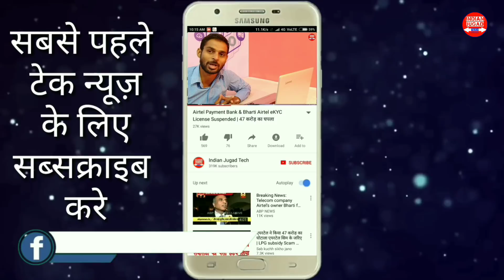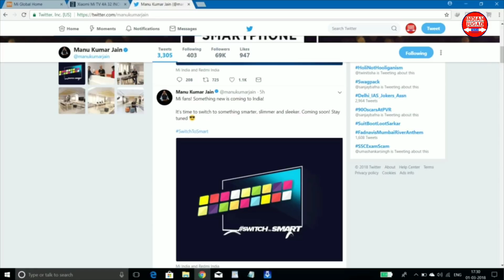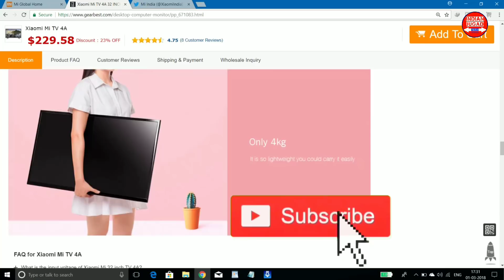Xiaomi Mi TV 4A Price,Specification & Launch Date in India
Xiaomi Mi TV 4A Launching in India Soon.
Xiaomi Mi TV 4 Price in India will be ₹12,999
Xiaomi Mi TV 4 series of TVs have "Patch Wall", a UI layer on top of the Android OS that's based on deep learning AI technology. It can show content based on recommendations. These also have Dolby and DTS Audio. Introduced multi-purpose Mi Remote Control, which also has infrared in addition to Bluetooth to work with most appliances such as setup box. It has Mi Touch that replaces traditional navigation buttons so you can use gestures to control your TV.

Main Specifications of Xiaomi Mi TV 4A :
● Has 3840 x 2160 pixels resolution with 178-degree viewing angles.
● Comes with LG panels.
● Include 1.8GHz quad-core Cortex-A53 Amlogic T968 processor with Mali-T830 MP2 GPU clocked at 750MHz.
● Comes with 2GB DDR4 dual-channel RAM and 8GB internal storage.
● Has 6W x 2 speakers and supports Dolby Virtual surround sound, Bass Boost and DTS.
● Connectivity features like WiFi 802.11 a / b / g / n, dual band ( 2.4 + 5GHz ), Bluetooth V4.2 LE, two HDMI 2.0 ports, one USB 3.0 and one Ethernet port.
● 49-inch display with 178-degree viewing angle, 6ms ( LG ) dynamic response, 1200 : 1 ( LG ) contrast ratio.
● Supports H.264 4K at 30 fps, H.265 4K at 60 fps.
1. Xiaomi Mi TV 4A Specifications
2. Xiaomi Mi TV 4A Price in India
3. Xiaomi Mi TV 4A Launch Date in India
4. Xiaomi Mi TV 4A Full Details
5. Xiaomi Mi TV 4A Price,Specifications & Launch Date in India